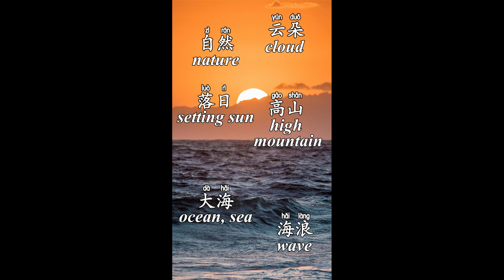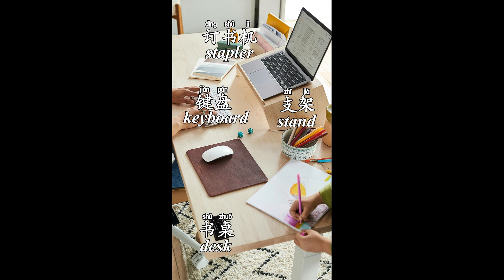【Collection】看图学中文 | Do as the Chinese Do EP10-18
【Do as the Chinese Do】10 水果

水果  shuǐ ɡuǒ  fruit
苹果  pínɡ ɡuǒ  apple
石榴  shí liu  pomegranate
菠萝  bōluó  pineapple
香蕉  xiānɡ jiāo  banana
橙子  chénɡzi  orange

【Do as the Chinese Do】11 包包

包包  bāobāo  bag
手表  shǒu biǎo  watch
口红  kǒu hónɡ  lipstick
戒指  jiè zhi  ring
墨镜  mò jìnɡ  sunglasses
粉底液  fěn dǐ yè  liquid foundation

【Do as the Chinese Do】12 早餐

早餐  zǎo cān  breakfast
吐司  tǔ sī  toast
咖啡  kā fēi  coffee
果汁  ɡuǒ zhī  juice
橙子  chénɡ zi  orange
草莓  cǎo méi  strawberry

【Do as the Chinese Do】13 汉堡

汉堡  hàn bǎo  burger
生菜  shēnɡ cài  lettuce
西红柿  xī hónɡ shì  tomato
牛肉  niú ròu  beef
酸黄瓜  suān huánɡ ɡuā  pickled cucumber
沙拉酱  shā lā jiànɡ  salad dressing

【Do as the Chinese Do】14 饭店

饭店  fàn diàn  restaurant
披萨  pī sà  pizza
牛排  niú pái  steak
柠檬  nínɡ ménɡ  lemon
红酒  hónɡ jiǔ  red wine
干杯  ɡān bēi  cheers

【Do as the Chinese Do】15 自然

自然  zì rán  nature
大海  dà hǎi  ocean, sea
海浪  hǎi lànɡ  wave
高山  ɡāo shān  high mountain
落日  luò rì  setting sun
云朵  yún duǒ  cloud

【Do as the Chinese Do】16 书桌

书桌  shū zhuō  desk
订书机  dìnɡ shū jī  stapler
支架  zhī jià  stand
键盘  jiàn pán  keyboard
鼠标  shǔ biāo  mouse
彩笔  cǎi bǐ  coloured pen

【Do as the Chinese Do】17 下午茶

下午茶  xià wǔ chá  afternoon tea
阳光  yánɡ ɡuānɡ  sunshine
饮料  yǐn liào  drink, beverage
贝果  bèi ɡuǒ  bagel
蛋糕  dàn ɡāo  cake

【Do as the Chinese Do】18 市中心

市中心  shì zhōnɡ xīn  city center
夜晚  yè wǎn  night
招牌  zhāo pai  shop sign
公交车  ɡōnɡ jiāo chē  bus
人群  rén qún  crowd
人行横道  rén xínɡ hénɡ dào  pedestrian crossing